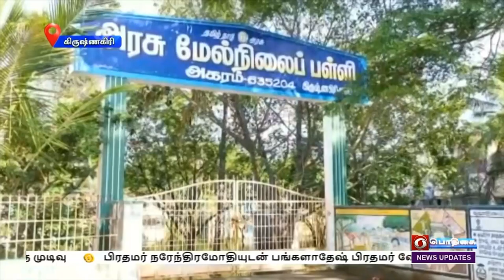11 மாவட்டங்களுக்கு வெள்ள அபாய எச்சரிக்கை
காவிரி நீர்ப்பிடிப்பு பகுதிகளில்  பெய்யும் கனமழையால் மேட்டூர் அணைக்கு தண்ணீர் வரத்து அதிகரிப்பு - டெல்டா பகுதிகளில் 11 மாவட்டங்களுக்கு வெள்ள அபாய  எச்சரிக்கை